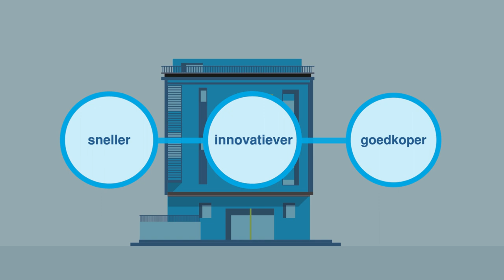Het programma De Bouwstroom stimuleert conceptueel bouwen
Met het programma De Bouwstroom willen Aedes en het Netwerk Conceptueel Bouwen, corporaties en aanbieders stimuleren anders te werken. Om nieuwbouw sneller, innovatiever en goedkoper te realiseren.